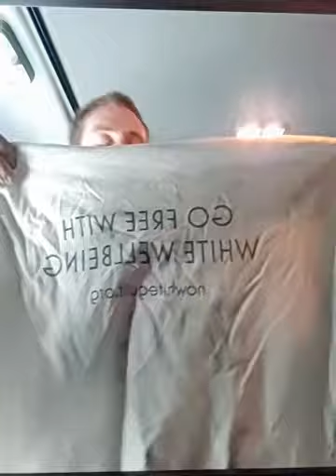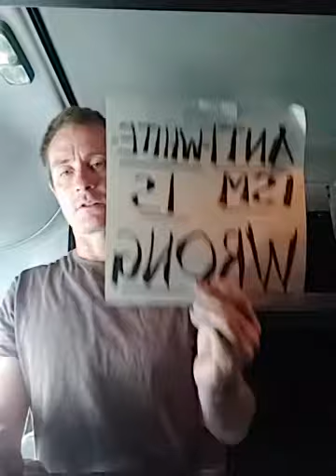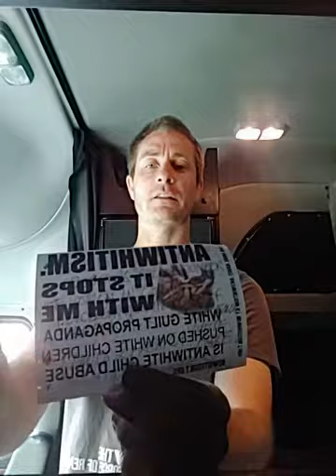March is Women's Month